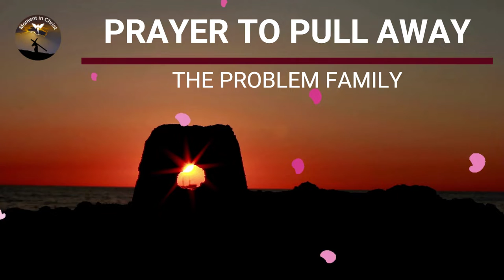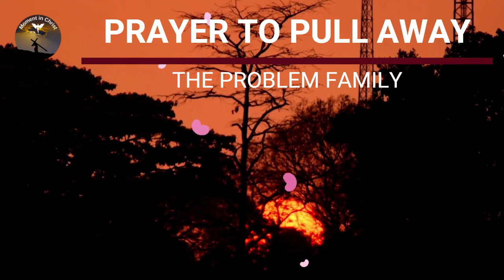Our Lady Help of Christians - PRAYER TO REMOVE THE FAMILY FROM PROBLEM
New Videos - Monday to Sunday 06:30 and 18:30

Channel Moment in Christ.

My Father, thank you for another day, thank you for being well and healthy and through this channel to be able to take your word to brothers and sisters who need so much,
I ask for a blessing in particular to everyone who accompanies our daily lives here on our channel, may God protect you all, AMEN.

O merciful Father, Father of goodness,
O mighty God whose mercy knows no bounds!
You who are just, faithful, kind and merciful
and you receive me every time I come to you in my needs,
I humbly ask you to flood my home with your Divine Light
and all darkness and shadows of evil are dispelled,
may your infinite charity lead us along paths of love and peace
and your power delivers us from all evils of soul and body.

Eternal Father, Lord Almighty,
Thank you for being who you are,
Thank you for being my Heavenly Father and my God!

Lord, I ask you to protect my house from any calamity
and guard us from anything that could harm us.

I place my complete trust in you,
we stand under your mighty shadow
and I beg you to preserve us day and night
so that with your support and attention they may live safe and peaceful.

Continuously cover us with the Precious Blood of your Son,
Jesus, our Redeemer and Savior,
cleanses and purifies our bodies and our lives,
our words, actions and thoughts.

In the name of Jesus, my brother and Redeemer,
I implore all enemy forces to be defeated
and be preserved from all violence, theft, accident,
from all threats, catastrophes, misfortunes and dangers.

Lord of heaven and earth, I ask you for angelic coverage
in this house, in this family,
may your blessed angels guide our steps
and help us to be better and reach our goals.

Never leave us alone or allow us to suffer
and give us relief in our troubles and difficulties;
deliver us from injustice, slander, hatred and lies,
protect us from pain, illness and sudden death,
and people who just want to hurt us.

Bring good things into this house and drive away the bad,
 always give us your understanding and affection
and surround us with health, work, prosperity, joy and happiness.

Today I want to ask you especially to help us with this problem
which is the cause of our worry and suffering:

(indicate the problem and what you want to achieve).

I thank you Holy Father for granting our requests
because you always send us your help in the face of any storm
and you take us in your arms and guard and protect us with love,
thank you because every day you take care of my family and me
for You sail over those who come to You with confidence.

Thank you because I know that we will live in peace
and we defend all our lives
under the protection of his mighty protection.

Amen and Amen, Glory to God.

Descend on this house, this family
God's blessing and protection,
of the Father, the Son and the Holy Spirit
and always stay with us.

Pray three Our Fathers and three Glories.
Repeat the prayer and prayers for three days in a row.

PRAYER TO THE LORD

Do not abandon us Lord, we need you, we, in this house and from the bottom of our hearts, implore you to remove fear, doubt, pain, despair, fear of the unknown, we feel bad, but with everything we place our trust in your merciful hands and we want to take refuge in that immense love that you have for us, we ask you for faith not to faint, hope in fear, charity and detachment towards others and to bring tranquility, prosperity, health and peace to our family.

We are your children, take us by the hand and as if we were children, don't let go of us, you know we need you today and always; receive us like the good Father that you are, protect us with your mighty arms, help us to cross this sea of ​​trials and vicissitudes in which we find ourselves.

O Lord our God, give us strength to resist the attacks of life, increase our resistance so that we do not give up despite the difficulties and, above all, give us your holy and miraculous help, grant us the remedy that we seek to solve our problems. problems and send us your inspiration so that we know how to get out of everything that afflicts us.

O understanding Father, may it be your will, may your designs be fulfilled, but do not let us sink, Lord, have mercy and pity and may in these difficult times not lack that holy help that you send us so often. So be it.

Amen .